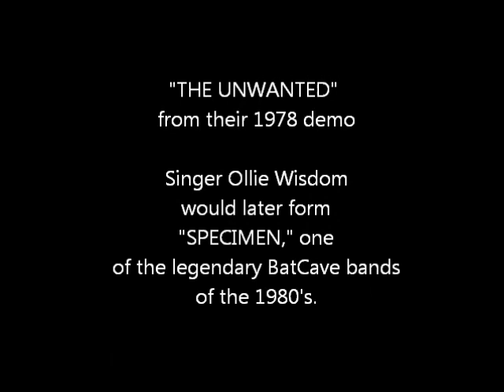The Unwanted - Fraulein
From the 1978 Demo by Ollie Wisdom's first punk band, The Unwanted.